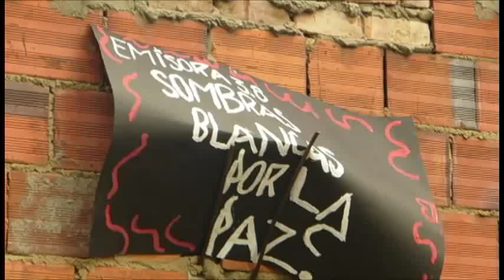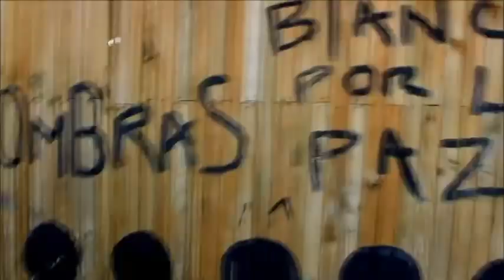Me Gusta el Rap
video clip rezlizado por Sombras Blancas por la Paz en Altos d ela Florida